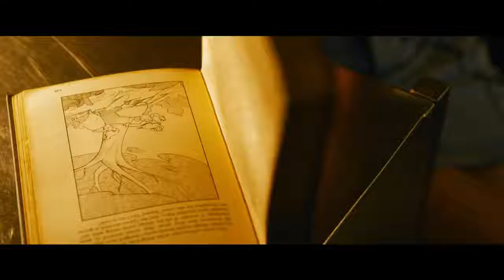The Matrix Resurrections | Official Trailer